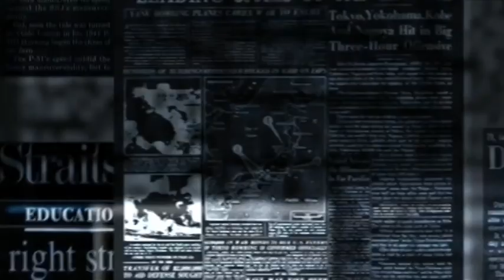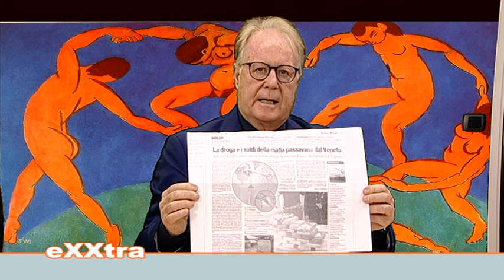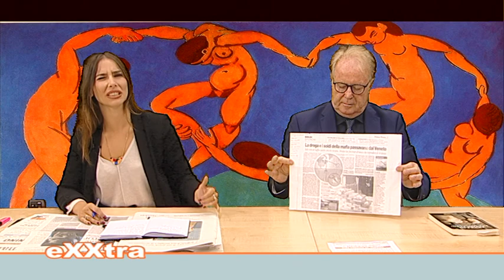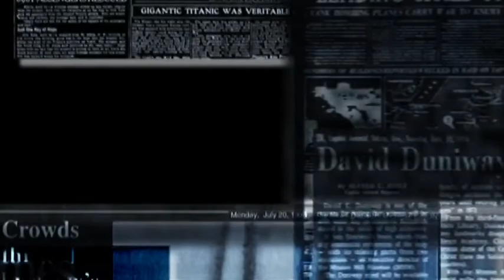EXXTRA SABATO 20 OTTOBRE 2018